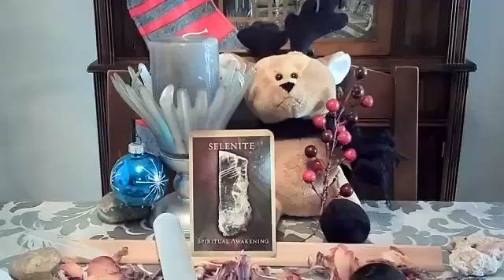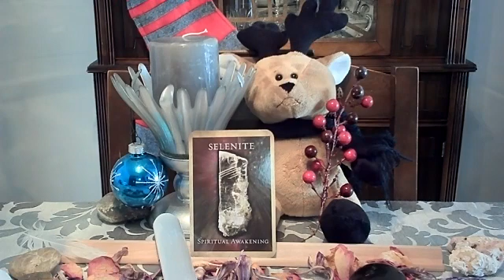Weekly Pick a Card: Are you ready for your Spiritual Awakening?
ABOUT ZITA

Hi! I am an Intuitive Spiritual Life Coach.  My holistic approach focuses on guiding and empowering clients to embrace personal change that comes from within their souls to fulfill their life purpose and live their best lives.

With Oracle Cards, my aim is to bring clarity and love to those on their spiritual path.  May you receive blessings and guidance from this reading to inspire you to move forward with grace and gratitude.

Power of Crystals - Healing Energies & Clearing Chakras

Since its creation, Mother Earth has infused crystals with sacred knowledge and wisdom of the past, present, and future. During this awakening and ascension period, the crystals are now activating. All ancient secrets of existence are opening into the hearts and hands of humanity.

Each crystal has a divine message to share and is instrumental in awakening our planet to a more expanded way of being. When we live from our heart chakra, a place of love, we open ourselves to diving spiritual messages and guidance from the universe.

Do you need guidance or coaching to help you on your journey?

Zita Banasinski
Your Guiding Luminary

Card Deck: Crystal Reading Cards by Rachelle Charman